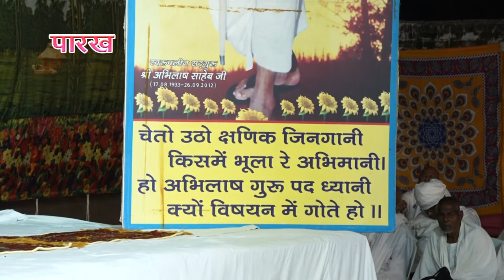20 Kabir vichar gosthi kabir satasang samaroh 2019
20 Kabir vichar gosthi kabir satasang samaroh 2019

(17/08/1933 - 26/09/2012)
17 वर्ष की अवस्था में आप कबीरपंथ से परिचित हुए। आपने 21 वर्ष की अवस्था में गृहत्याग कर कबीर आश्रम बड़हरा, जिला गोंडा (उ0प्र0) के प्रसिद्ध महंत पूज्यपाद सद्गुरु श्री रामसूरत साहेब जी द्वारा साधुवेष की दीक्षा ली | कबीर पारख संस्थान इलाहाबाद के संस्थापक तथा बीजक व्याख्या, पंचग्रंथी टीका, योगदर्शन भाष्य, रामायण रहस्य, गीतासार, उपनिषद सौरभ, कबीर दर्शन, वेद क्या कहते हैं?  कहत कबीर, धर्म को डुबाने वाला कौन?, ढ़ाई आखर, मोक्षशास्त्र, बूंद.बूंद अमृत, व्यवहार की कला आदि लगभग 100 प्रकार के सामाजिक, आध्यात्मिक एवं व्यावहारिक ग्रंथों के यशस्वी लेखक हैं। आपकी ओजस्वी वाणी में भारतीय संस्कृति के ऋषि मनीषियों के उद्गार समाहित रहते हैं।

        कबीर
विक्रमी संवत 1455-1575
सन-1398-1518